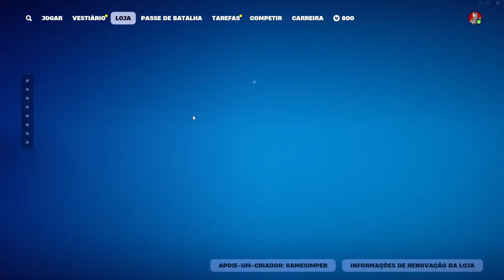A ASCENSÃO DO PATRIOTA DE FERRO NO FORTNITE! (FT. Sopoolo Gamer)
Venha conferir a nossa jogatina onde estamos jogando Fortnite com a Skin do Patriota de Ferro com a participação especial do @SopooloGamer

🪐✨ **🏴‍☠️ AVENTURAS NA ILHA! 🏴‍☠️** ✨🪐

Neste gameplay emocionante, caímos no mundo vibrante de Fortnite com a incrível skin do Patriota de Ferro! Prepare-se para muitas jogadas épicas, estratégias envolventes e, claro, uma dose de diversão enquanto exploramos a ilha e enfrentamos adversários. A skin do Patriota de Ferro não é apenas visualmente impressionante, mas também traz um toque de patriotismo que todos os fãs de Fortnite vão adorar.

Ao longo do vídeo, compartilho dicas valiosas sobre como utilizar a skin de maneira eficaz, destacando suas melhores combinações de emotes e acessórios. Veja como consigo me destacar em batalha enquanto busco a vitória em partidas emocionantes! Além disso, discutimos a importância das skins e como elas podem impactar sua experiência de jogo.

Se você é fã de Fortnite, não pode perder este conteúdo recheado de ação e diversão.

Acompanhe-me enquanto exploro as melhores táticas para vencer com a skin do Patriota de Ferro. Vamos juntos conquistar a vitória real! 🔥🏆

🔥 Caso queira mais conteúdo sobre Fortnite, não hesite em deixar seu like se você gostou deste vídeo, comente sobre o que mais gosta neste game e inscreva-se no nosso canal que atualmente está com 13.018 inscritos.